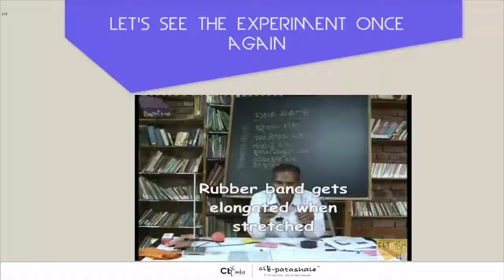Experiment 2 Force can change speed of an object